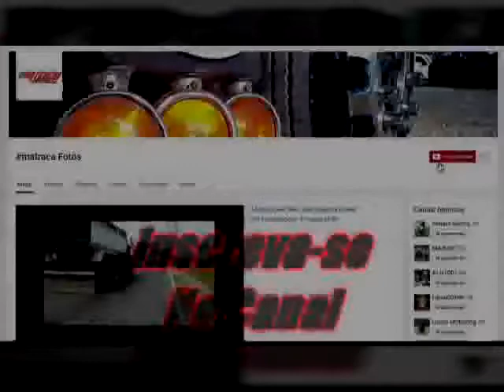Coloque DEUS nó começo quê eli cuidará do fim !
+ leião à descrição do vídeo +

Sejam todos  bem vindo(a)
famililaMatraca fotos
Valeu galera à todos aí dó canal que estão ajudando ài divulgar Nois
-Curti
-comenta
-compartilhe
-Se- Inscreva

+ CRÉDITOS +
Flogão Muriçoka
Rill777
Flogueiro dá curva
Mateus flog 040
+ PARCERIAS +